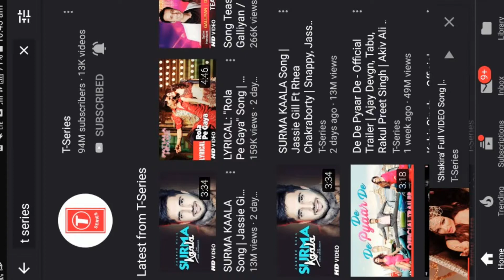Summer riding on road with my family / other people part 3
Facebook links no

                                                       WARNING!!

This video is about to tell the whole truth and nothing
but the truth. It may cause you to question other videos
moving forward, but we felt it important to illustrate our
position. All we are saying in this video is we have both
ing to hide or enhance when shooting our videos. Our
videos are shot with an samsung and edited in iMovie.
If Bentley Motor Cars can shoot and edit a commercial
with  Samsung Products, we thought why couldn't we.

(The video you are about to see does not represent the final
version of WildStar. You will see content in these videos that
are works in progress, some more than others. All player
abilities will likely change in some way before launch. This
video is our attempt to provide a detailed explanation of
WildStar core gameplay, while still leaving content for you to
discover once we go live. Enjoy.]